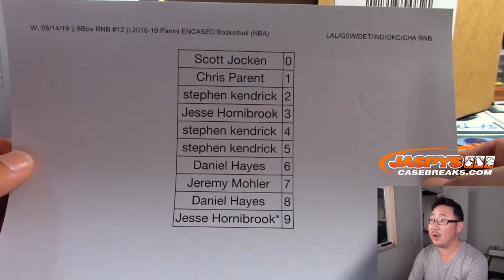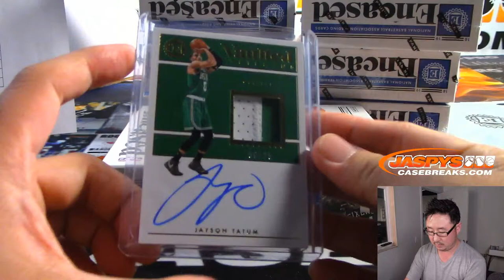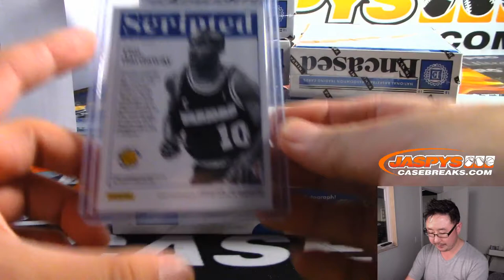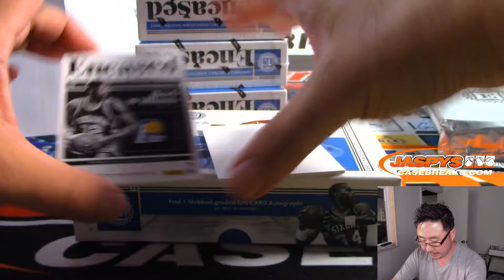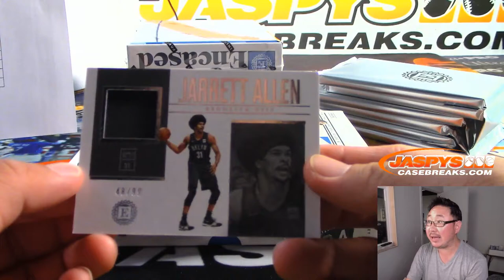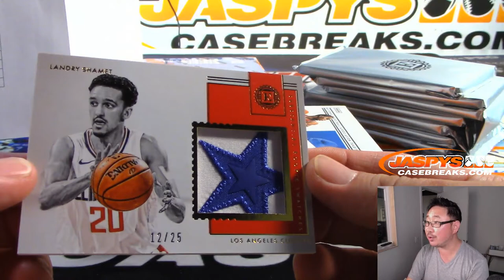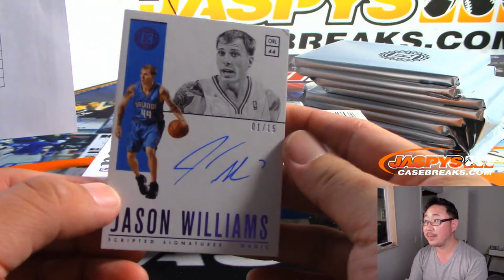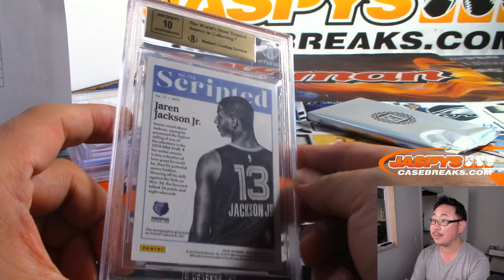W, 08/14/19 || 8Box PYT #12 || 2018-19 Panini ENCASED Basketball (NBA)